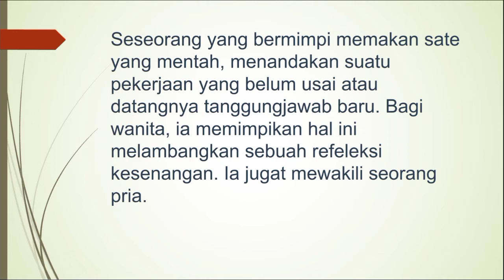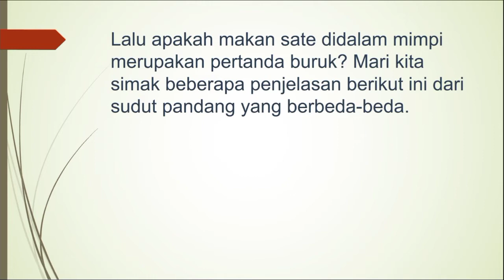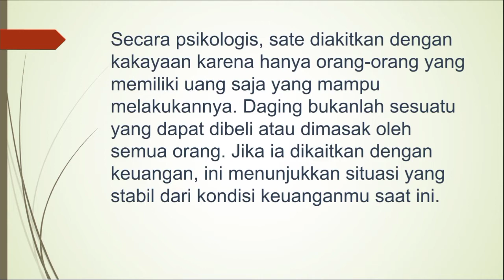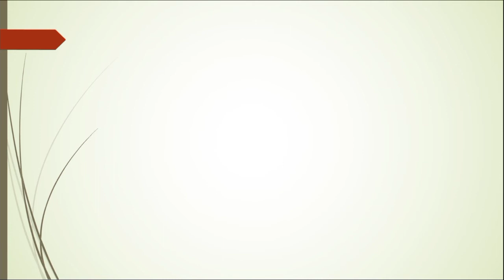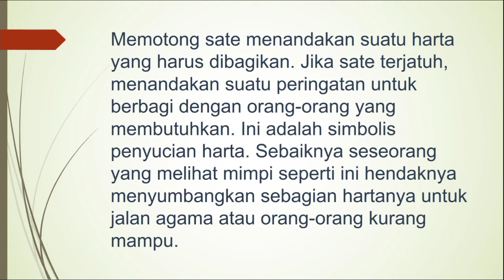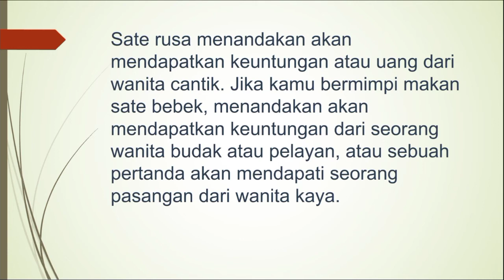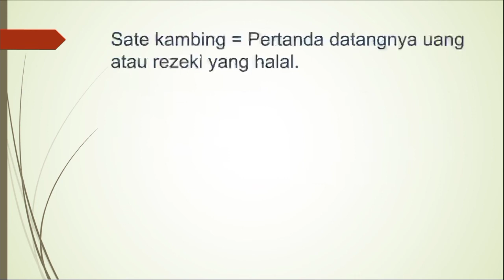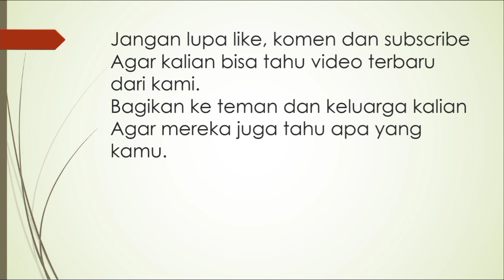Arti Mimpi Makan Sate Menurut Islam, Primbon Dan Psikologi